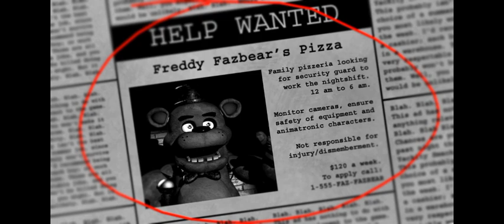¡BONNIE Y CHICA SE ACTIVAN MUY TARDE🐇🐥! - Five Nights at Freddy's | Noche 1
¡Hola gente, les aviso que los vídeos antiguos de FNAF los puse en una lista de reproducción llamada "FNAF Videos Antiguos! y volveré a empezar con todos los FNAF😁👍🏼!